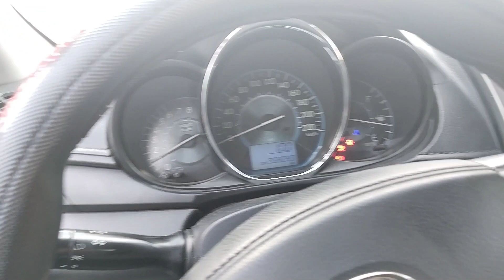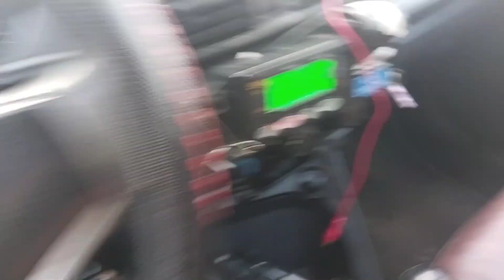Palyado At Nanginginig! Tara Panoorin Po Natin